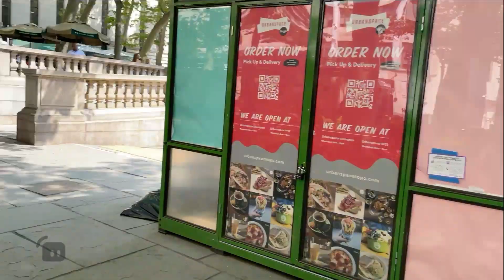Irl en NYC ~ !redes